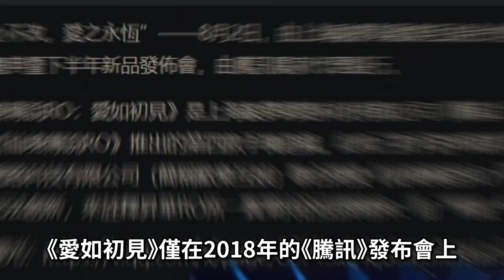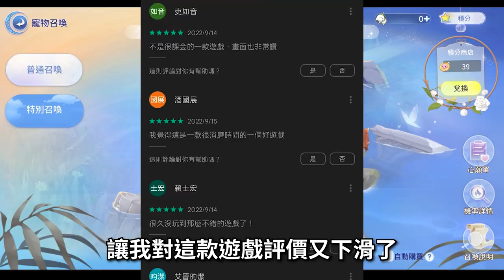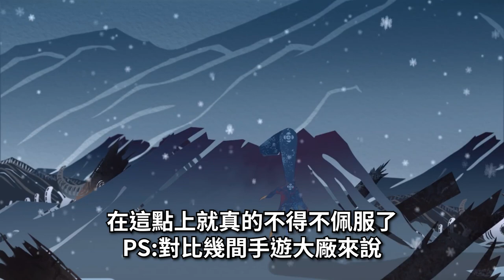【４０】《RO仙境傳說：愛如初見 | 羊了個羊》說好不好說壞不壞，但行銷總是鬧得很厲害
hsien Hsu $ 620
ZL $500